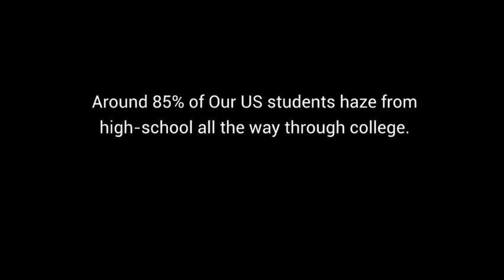William Hayes Block B Hazing